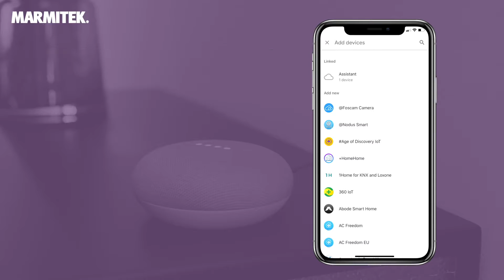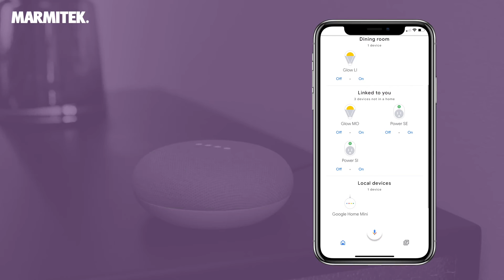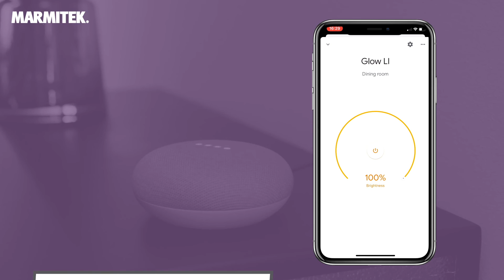How to enable and use Google Assistant